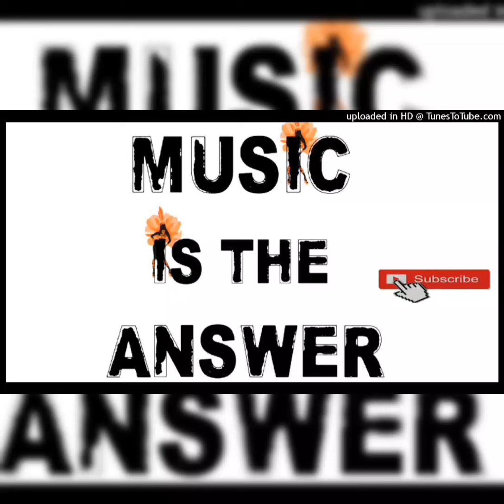Dj jaivane ft Mkeys siyibonile lendlela.mp3